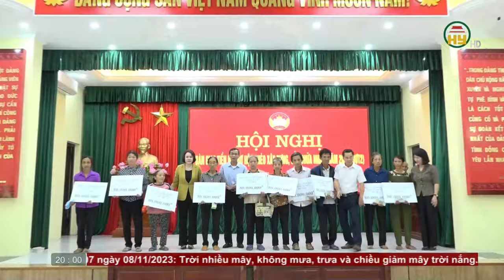Thời sự Hưng Yên thứ 3 ngày 07/11/2023